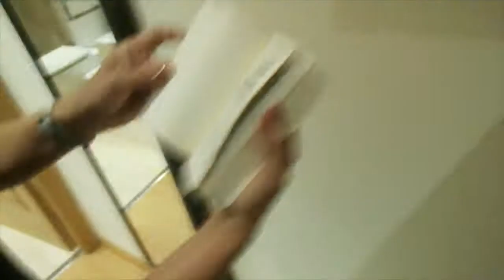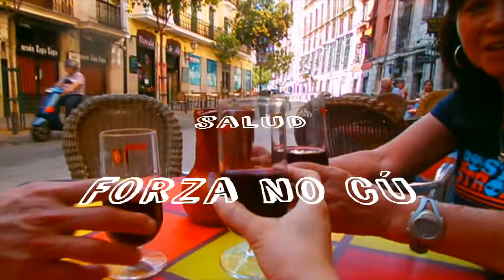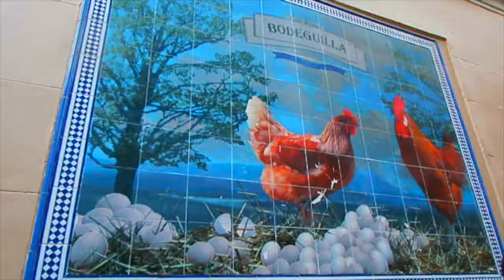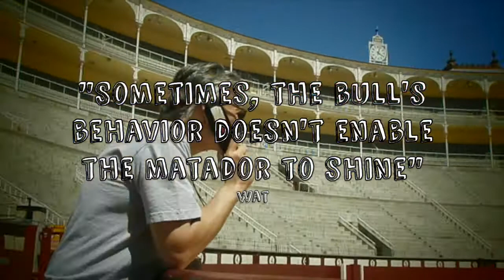Home Movies from Spain: Madrid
Part one of mom and dad's trip to Spain: Madrid.